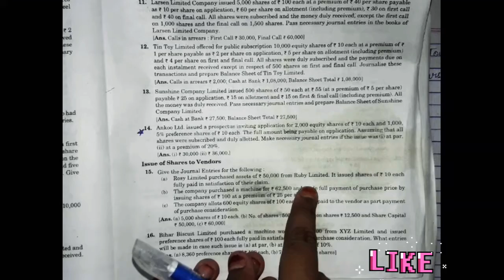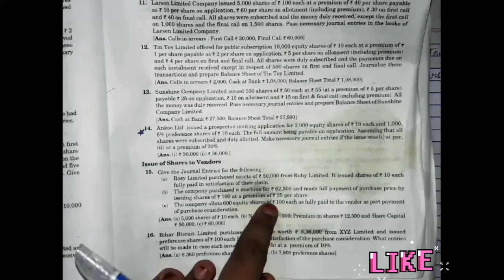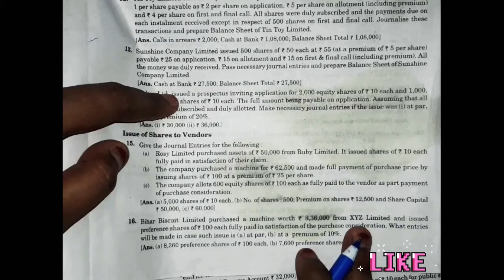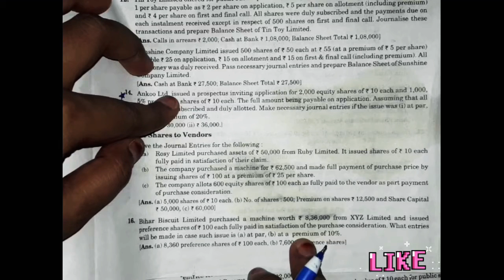Lets Start B.com Part II Issue,Forfeiture And Buy-Back Of Share from SM Shukla Book...!!! 15&16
)) Issue of shares...B.com part 2
Question-1&2

》Solution of Older chapter in the Playlist and also link in the Given Below...!!!